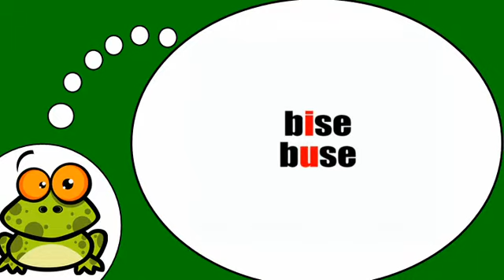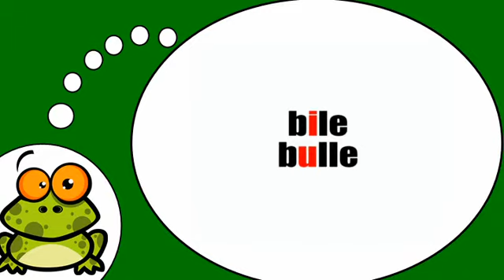Fransızca öğrenmek # Phonétique = Opposition i = u